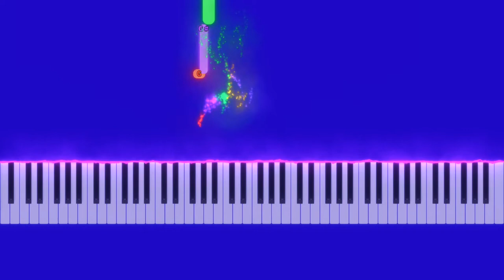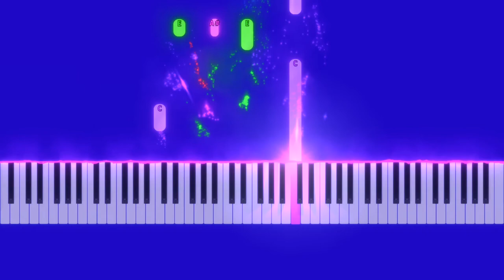"The Entertainer", Composed by Scott Joplin. piano played by Jennifer Taylor